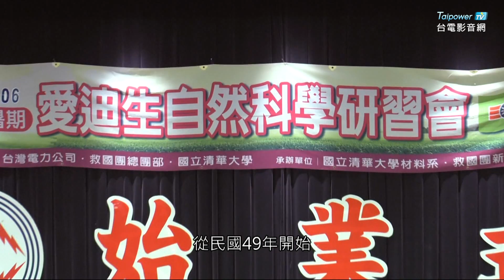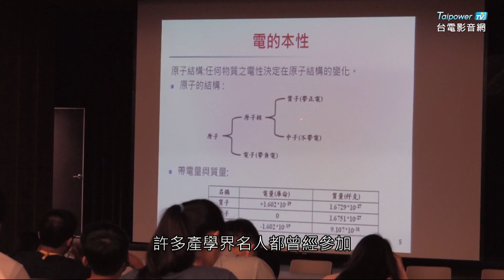台電影音網106.07.27節目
科學人才的搖籃 愛迪生研習營培育學子近一甲子